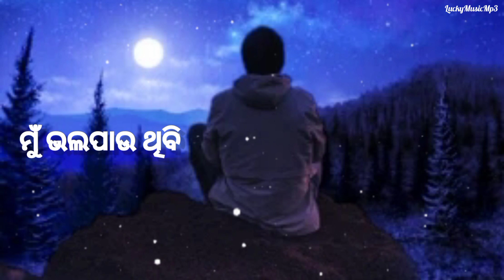ମୁଁ ଭଲପାଉ ଥିବି ଥିବା ଯାଏ ଶେଷ ନିଶ୍ବାସ//odia New Sad Song Status Video